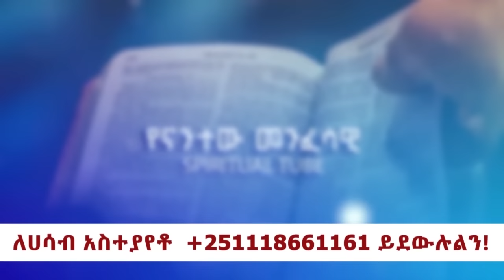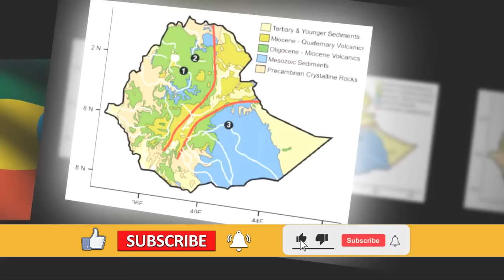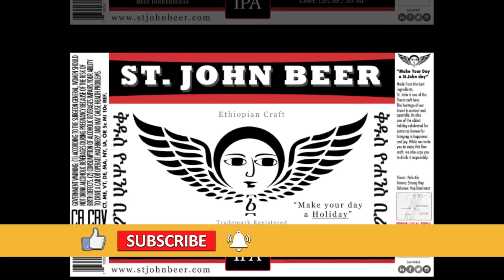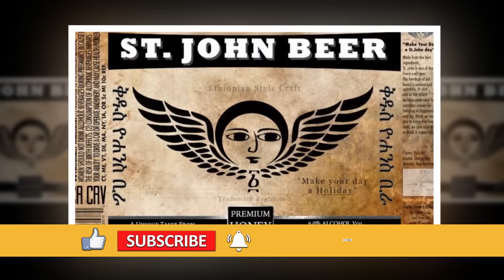😭ግዜው እረፍዷል‼️አሳዛኝ ዜና እያለቀሳችሁ ስሙት በሀገራችን የአውሮፓውያኑ ስውር ተልዕኮ የሁለት ህፃናትን ህይወት የቀጠፈው.! የአገልጋይ ዮናታን መልዕክት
Hi# ሰላም ክቡሯን የዩቲቤ ቻናል ቤተሰቦቼ እንደምን ቆያችሁልኝ ይህ ከየትኛውም ሀይማኖት እምነት ወገንተኝነት የፀዳ የናንተ መንፈሳዊ ዩቲዩብ ቻናላችን ነው፡፡ እኛን መርጠው ስለተቀላቀሉን እያመሰገንን መንፈሳዊ መረጃዎችን እናደርሶታለን በተጨማሪም ለቻናላችን አዲስ ለሆናችሁ # our channel# ተመዝግበው# ይከታተሉን!@Yegna Maed የኛ ማዕድ @Zeka @ABN GATFAN 305 @Zemikael HD